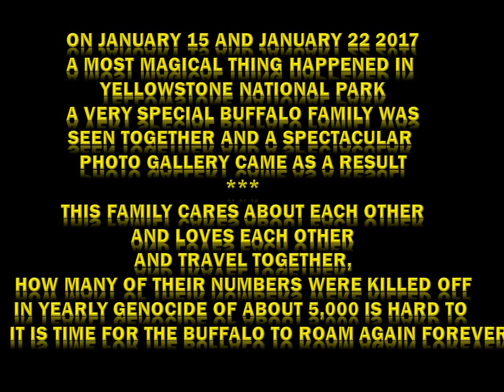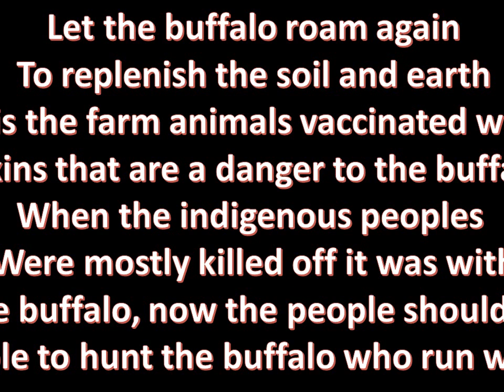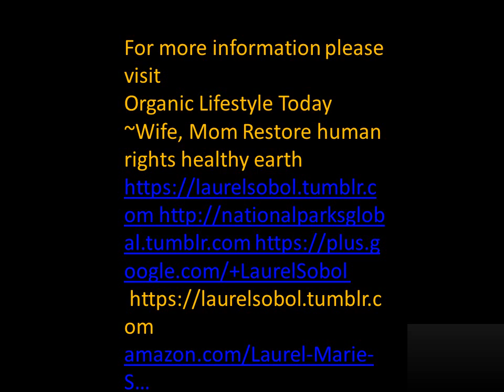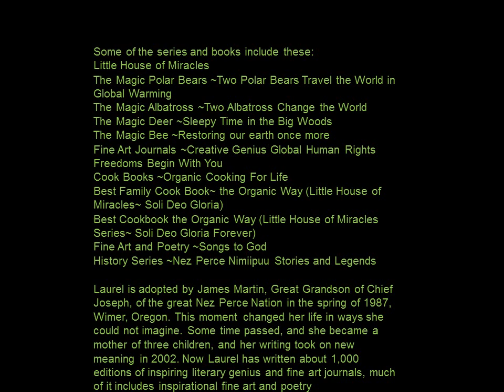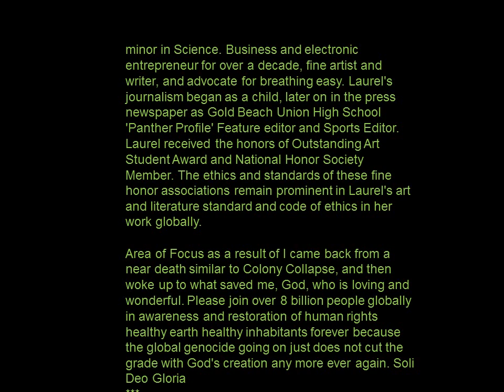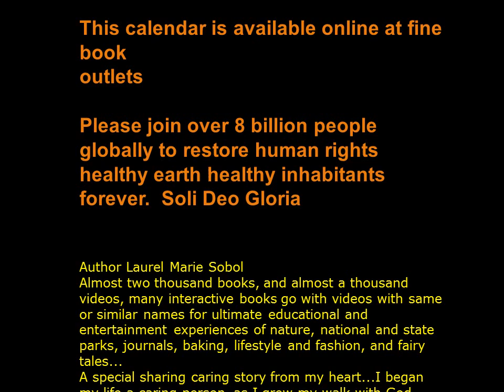Yellowstone National Park Buffalo Today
Buffalo are in distress, enjoy this heart warming galleria and help save this mighty icon of American ancient history and indigenous animal that must be saved along with indigenous peoples here and now because time is running out.  Enjoy.  The paperback is available Yellowstone National Park Buffalo at fine outlets.